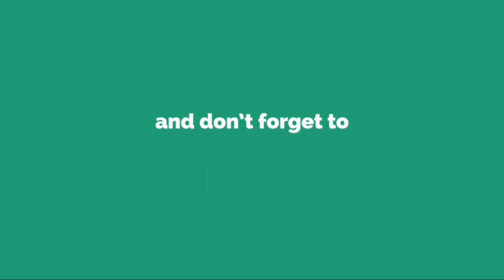横浜F・マリノス、カメルーン代表MFオリヴィエ・ブマルが加入…昨季は中国でプレー......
横 浜 F ・ マ リ ノ ス は 4 日 、 M F オ リ ヴ ィ エ ・ ブ マ ル に つ い て 、 加 入 契 約 の 合 意 に 達 し た こ と を 発 表 し た 。 背 番 号 は 2 0 と な る 。